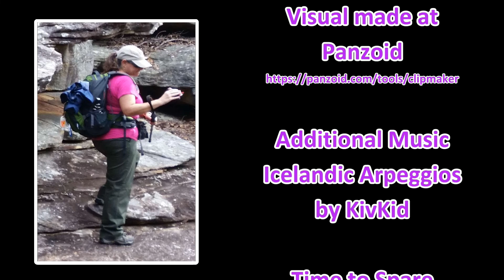Murramurang NP: North Head CG Dec2021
We drove down to Murramurang National Park, south coast of NSW, and we camped at North Head Campground for a few nights.
It was an exploratory trip - to see what outdoor activities were available.
The campground was a great place to stay, really close to the beach.
Surf was a bit rough for a swim - but the larger rock pool was the place to take a dip and enjoy the extraordinary life that calls these places home.